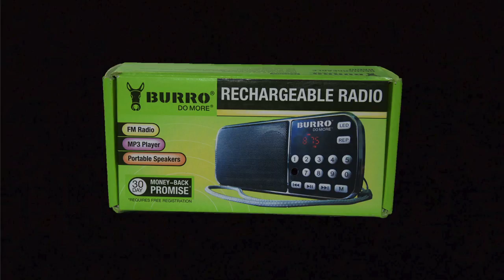5. Everybody Loves Jogging - Burro Radio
Try out the new LOUD radio by Burro brand Ghana ltd.